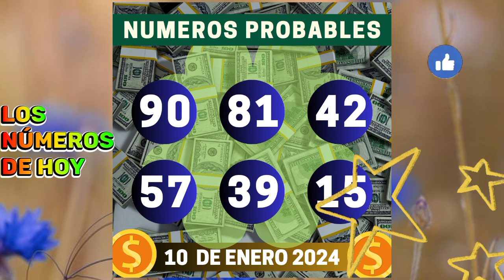Los números de la suerte hoy!! 10 de Enero del 2023 🤑🌎